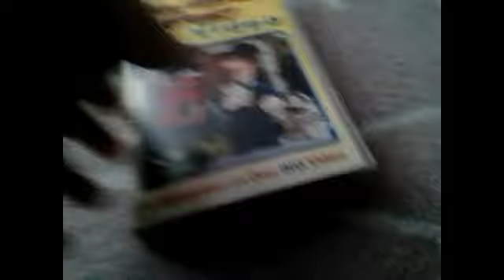VHS Update (01/01/2023) (FIRST VIDEO OF 2023)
Video I Got:
Postman Pat's Big Video (1992 Reprint)